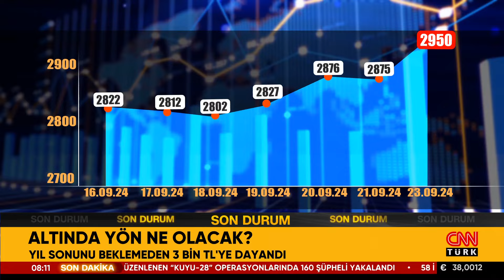Yıl Sonunu Beklemeden 3 Bin TL'ye Dayanan Altında Yön Ne Olacak? İslam Memiş Altın Yorumu!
Güvenli liman altın 3 bin TL'ye dayandı! Altında son durum ne?

7 gün 24 saat haber canlı yayınla size ulaşıyor! En son haberler, güncel gelişmeler ve uzman yorumcuların haber analizleri CNN TÜRK ekranında canlı yayın ile izleyicisiyle buluşuyor.